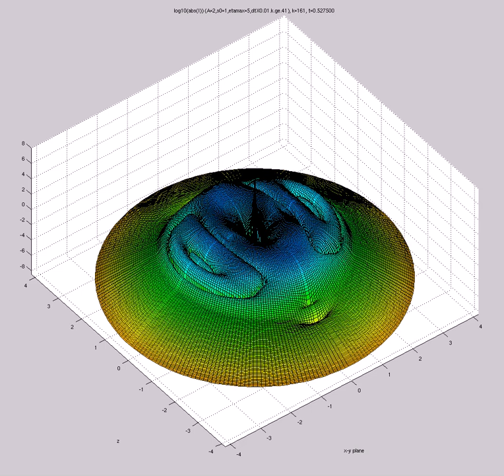log10(abs(I)) (A=2,s0=1,etamax=5,200X60,mix,t=316,dtX0.01.k.ge.41) FOURQUAD